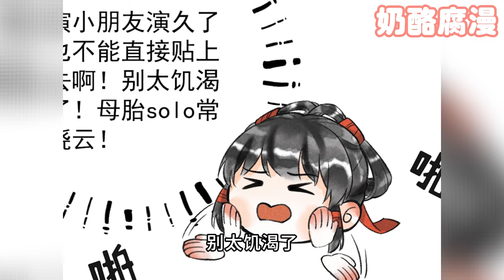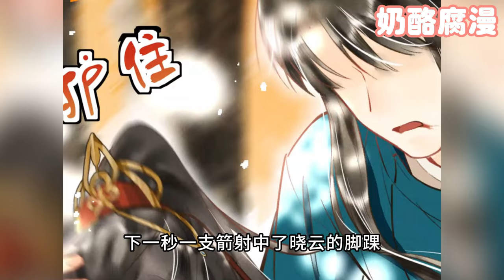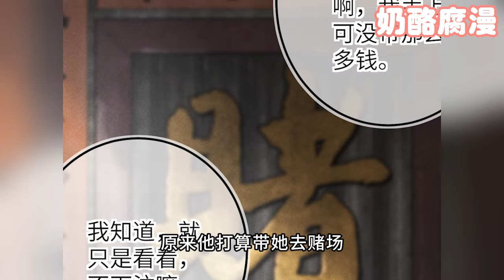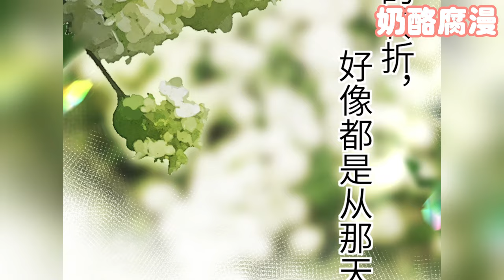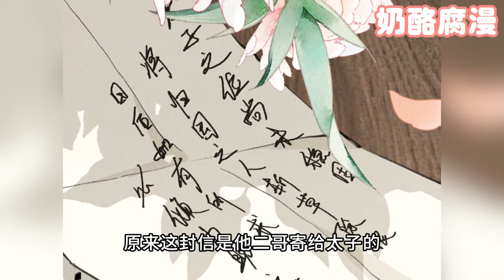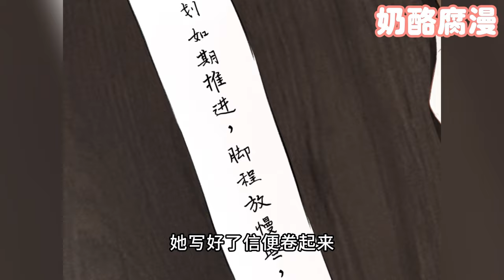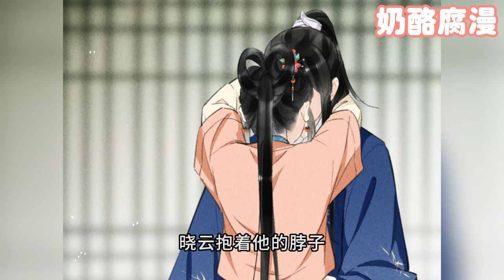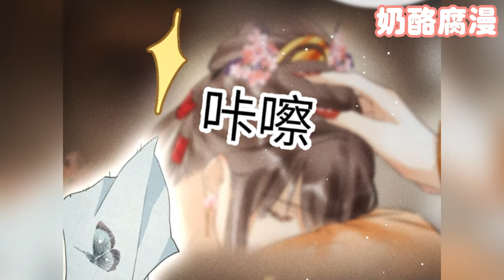【一口气看完】《童养夫想干掉我怎么办》1~100集：女警常晓云意外穿越到一个刚刚出生的婴儿身上？她一出生就被指婚给了不受宠的皇帝第五子舒王，而这个帅的惊为天人的少年却想除掉她！穿越